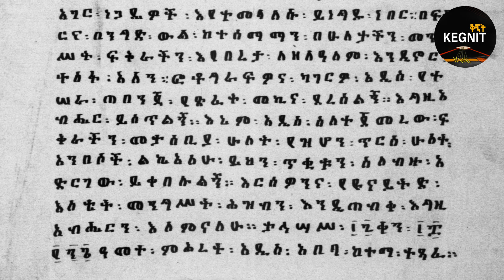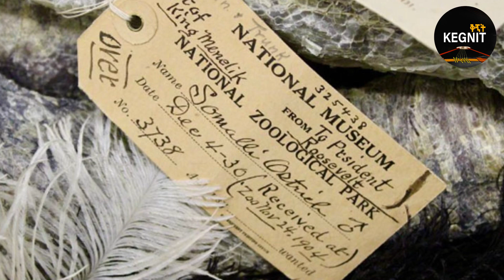አፄ ምኒሊክ ለሩዝቬልት የላኳቸው የሰጎን ስጦታዎች | Ketarik Mahider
Welcome to Kegnit: Exploring the Tapestry of History, Politics, Art, and Entertainment
🌍 Dive into the Past, Navigate the Present, and Imagine the Future!
Greetings, history enthusiasts and culture connoisseurs! 🌟 Kegnit is your gateway to a captivating journey through the rich tapestry of international and Ethiopian history, politics, art, and entertainment.
🤝 Join the Kegnit Community:
Become a part of our ever-growing community of curious minds. Let's embark on this intellectual adventure together!
Welcome to Kegnit - where the world's stories come to life!